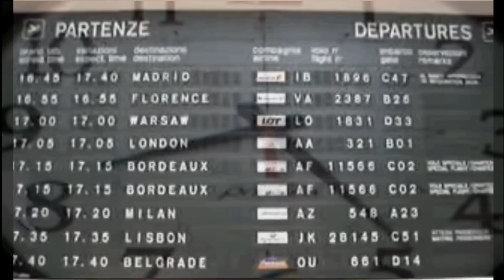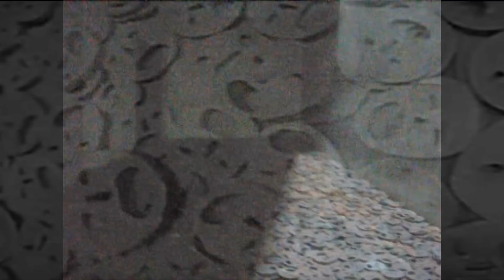ArchCriticism Final Project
This final project is a montage of different footage and stills that relate to some of the themes & subjects that have been raised in our class discussions in relation to "Topographical Stories" by David Leatherbarrow and "Austerlitz" by W.G. Sebald.

SOUNDS & SONGS:
- Sound Effects-THX-Dolby Digital Surround Theater."TRAIN.mp3."
- Cinematic Orchestra.
"Man With the Movie camera.mp3."
- Scary Sounds. Sound Effect and Music. "Heartbeat.mp3."
- Cinematic Orchestra.
"Ninja Tunes Kirwani (1).mp3."
- Cinematic Orchestra. "Mercan Dede.mp3."
- The Streets.
"Let's Push Things Forward.mp3"

PLEASE NOTE: although some of the footage is mine, some has been borrowed, edited, altered and brought together in one video.

FOOTAGE CREDITS:
- MelissaDollman: "flight gate info board"
- piggywiggycurlytail: "broken clock"
- Vizaar: "1939 Entry in Prague"
- jankasta:
"DE LA LUZ A LA ARQUITECTURA -- FROM LIGHT TO ARCHITECTURE"
- drokeby:
"Seen (2002) video installation by David Rokeby"
- Googlepolice: "Infrared Time Lapse"
- OrangeKubrick:  "Death of a Moth"
- liptontea007:
"Last Year at Marienbad (1961) Clip 3 of 9"
- JohnLeFucker: "London Alley"
-Dislexicmind: "asphyxiation"